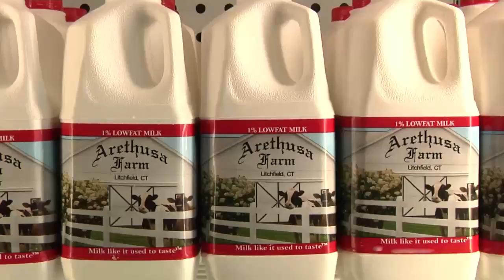Skim vs. Whole Milk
Is whole milk healthier than skim milk or is skim milk healthier than whole milk? All milk has 12 grams of natural sugar in each cup no matter what kind it is. In comparison, non-fat milk is 90 calories per cup and whole milk is 145 calories per cup. Non-fat milk also has zero grams of fat per cup, and whole milk has 8 grams of fat per cup. Therefore, skim milk is healthier, because it contains just as many vitamins and nutrients as a glass of whole milk.